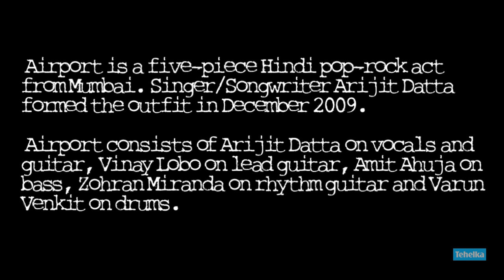The Music Project : Airport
Airport is a five-piece Hindi pop-rock act from Mumbai. Singer/Songwriter Arijit Datta formed the outfit in December 2009.

Airport is Arijit Datta on vocals and guitar, Vinay Lobo on lead guitar, Amit Ahuja on bass, Zohran Miranda on rhythm guitar and Varun Venkit on drums.